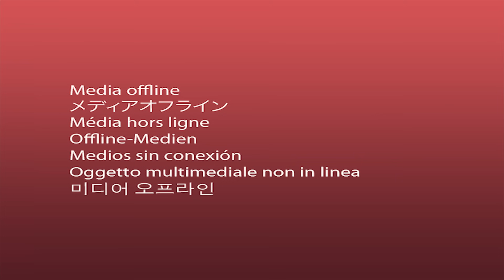두다다쿵 1시간 스페셜 | 두다다쿵 잉글리쉬 | EP. 1-6 | S1 | 60분 묶음 | Duda Dada | Дуда Дада | Compilation for Kids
✫ 두다다쿵 잉글리쉬 60분 모아보기 60분 스페셜 Duda Dada English 60min Compilation ✫  두다다쿵을 영어로 보아요! 60분 묶음! 시즌 1 6개 에피소드 이어보기~

재미있게 보시고 '구독'과 '좋아요' 두다다다 눌러주세요:)